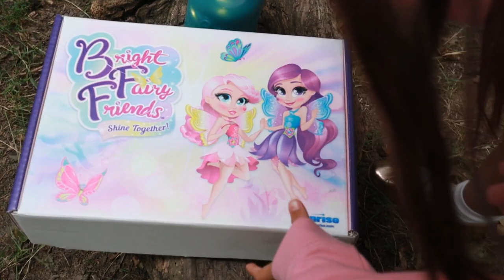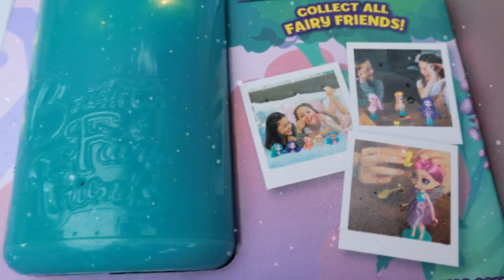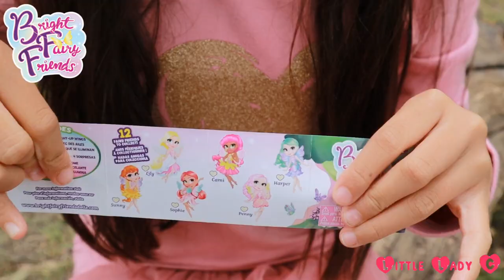New Bright Fairy Friends found in the woods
[AD] Chelsy found a new fairy friend form the Bright Fairy Friends in the woods.